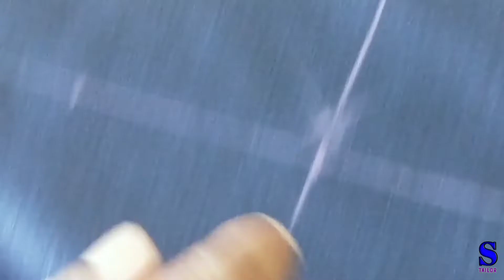Pant back pocket making | पॅन्ट की बॅक पॉकेट बनाने का आसान तरीका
Hello friends,
  This is Suresh tailor, & Well come to see this video. This is the pant stiching video (part-2), In this video you will see -
1) Pant back part dart stiching.
2)Pant back pocket bone stiching.
3)pant back pocket making.